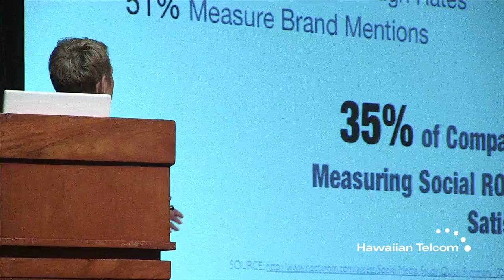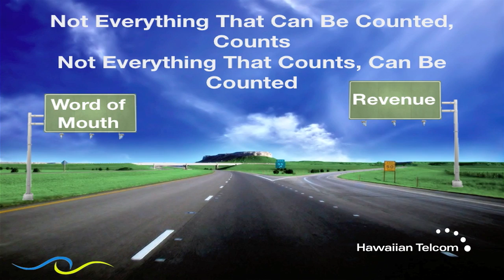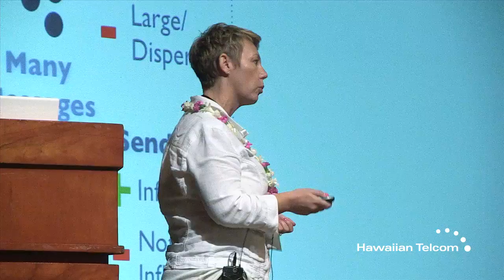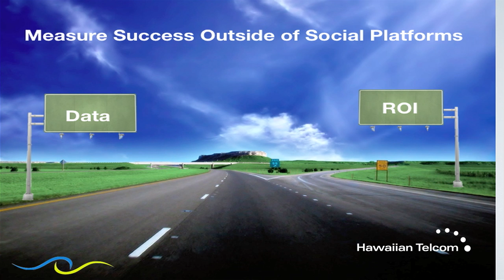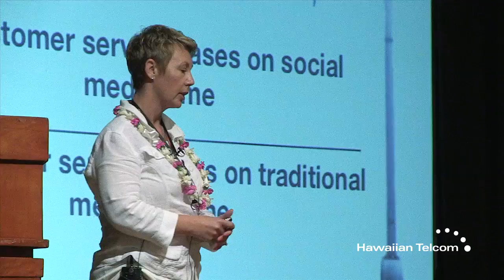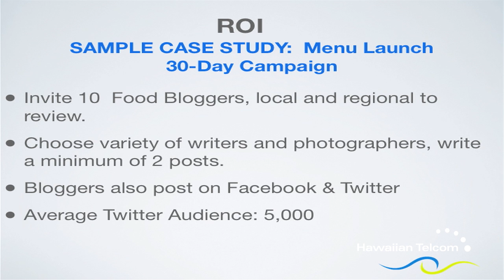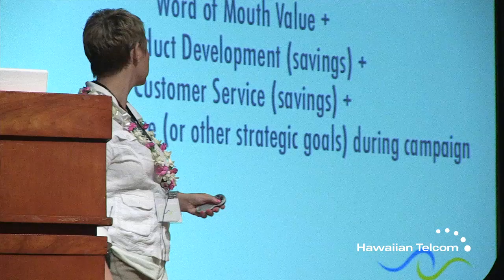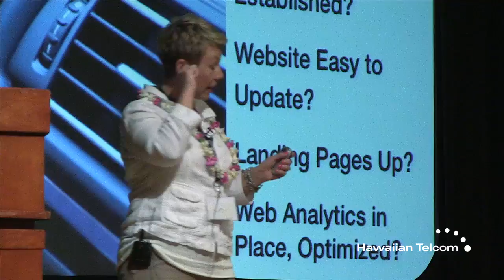HTU Is Social Media Worth it or Worthless?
Hawaiian Telcom University 2013. Is Social Media Worth it or Worthless? Tara Coomans, Head Brainstormer, Akamai Marketing.